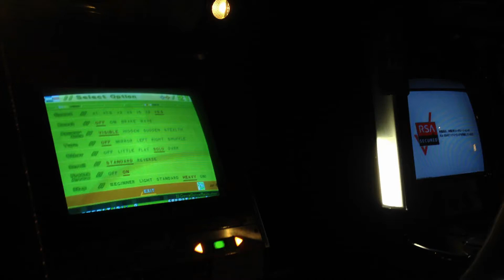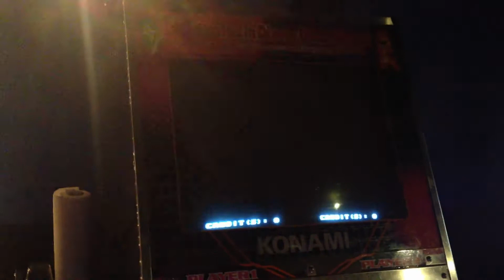[DDR Extreme] s34n - Dynamite Rave - Heavy Single (0.5x - Hack Mod)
Game: DDR Extreme JAP AC
Song: Dynamite Rave
Artist: Naoki
Difficulty: Expert 9
Mode: Single
Mods: 0.5x Hack Mod
Location: Gemini Arcade Palace, Las Vegas